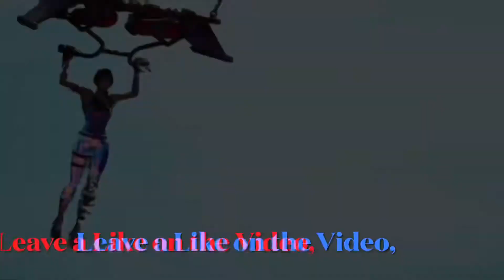Fortnite Pro 100 Trailer.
Hey Guys Gamers Union Back Here with another Video, and todays Video is going to be on, Fortnite Pro 100 Trailer.Let’s get 20 👍 for this Video, Don’t forget to leave a 👍 Like on the Video, Subscribe if you are new to the Channel, Turn on the Bell for Daily Fortnite Videos, Share it with all your Friends.

EpicPartner Use my Support a Creator Code GAMERS-UNION In the Item Shop, please and Thank You. When you use my Support a Creator Code or Link, In the Epic Games. I receive Money from those Purchases.